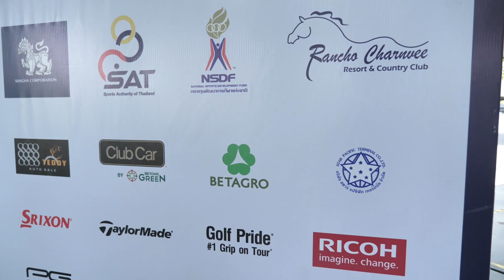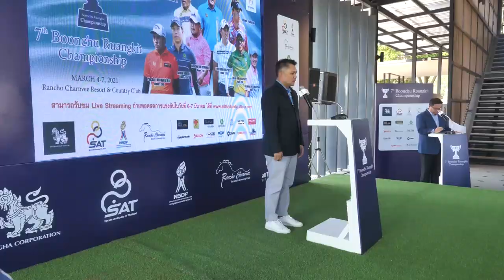ภาพข่าวแถลงข่าวจัดการแข่งขันกอล์ฟอาชีพบุญชูเรืองกิจแชมป์เปี้ยนชิพ วันที่ 1 มีนาคม 2564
โปรบุญชูเ รืองกิจ
ประธานจัดการแข่งขันกอล์ฟอาชีพบุญชูเรืองกิจแชมป์เปี้ยนชิพ